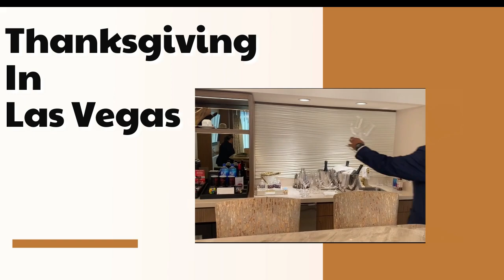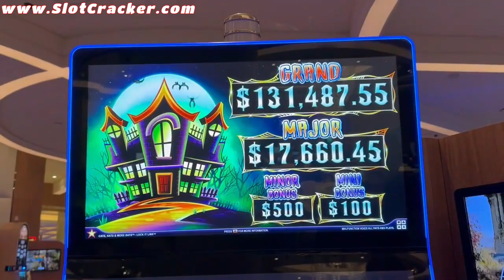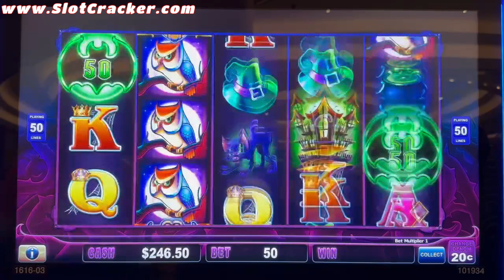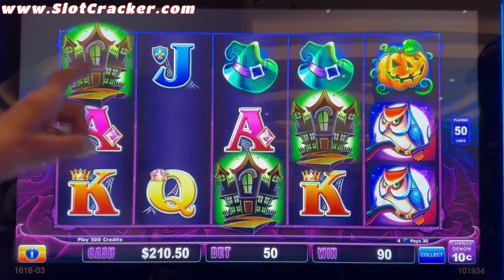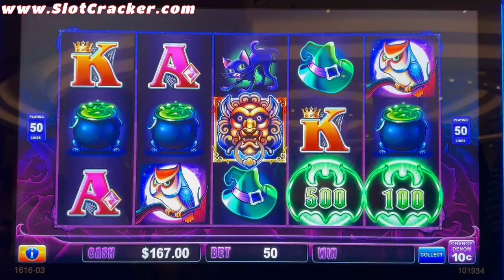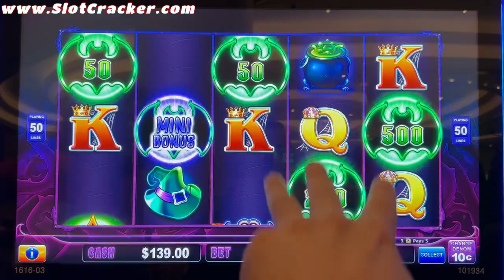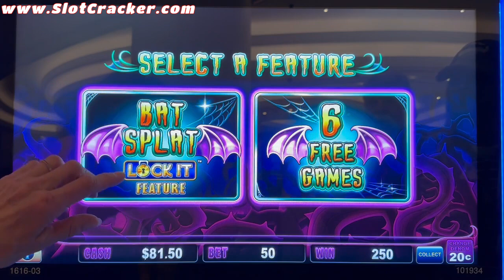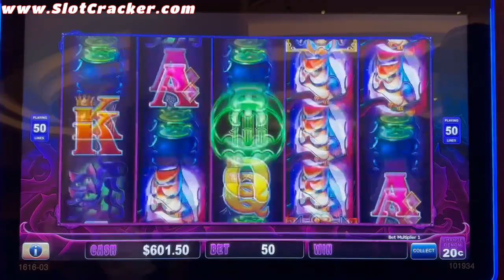💥Family Thanksgiving - Vegas Style💥